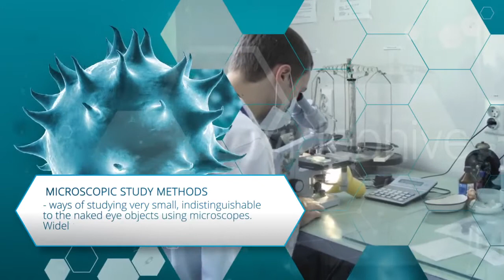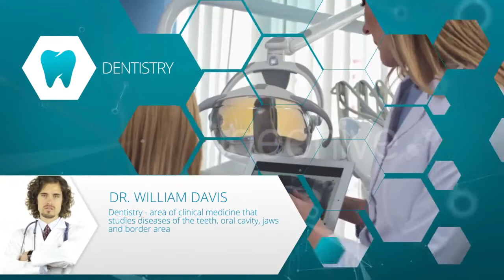Pharmacy Video Presentation - After Effects Template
The project is easy to use in the work. Replace text, video and photo. There is also a color controller which can easily change the color scheme of the entire project.

After Effects Template Features:
- No plugins requireg
- Color Controller
- AE CS6, CC
- Time: 1:35
- size: 1920×1080
- 25 fps